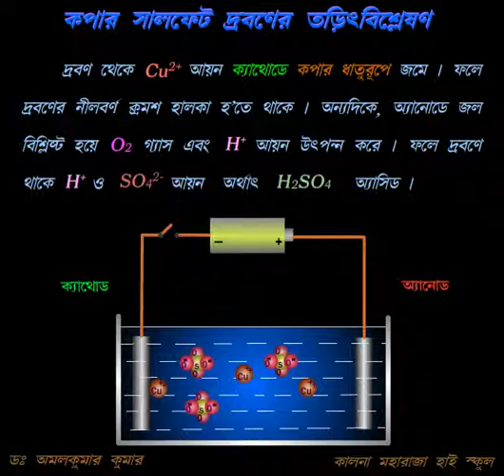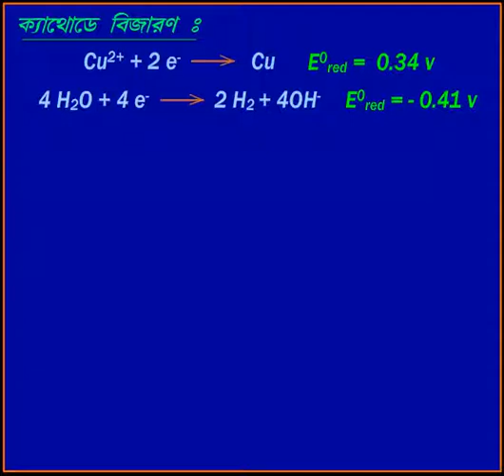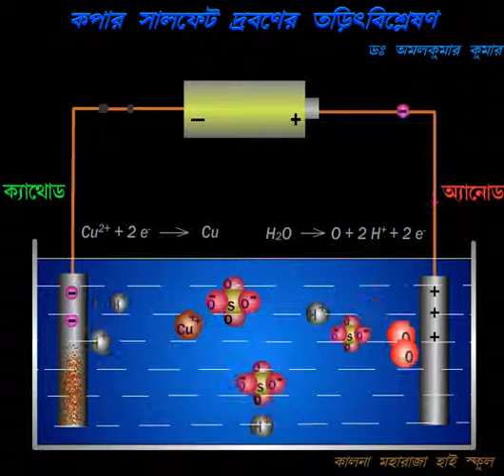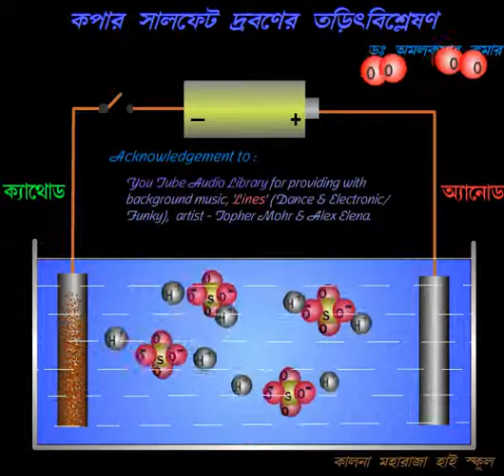Class XI-XII : Electrolysis of Aq.CuSO4 Using Inert Electrodes (BENGALI Version)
Molecular Animation on Electrolysis - a Teaching & Learning Video for Bengali medium Higher Secondary students of West Bengal (India) & Bangladesh. Background music is attached to draw students attention.